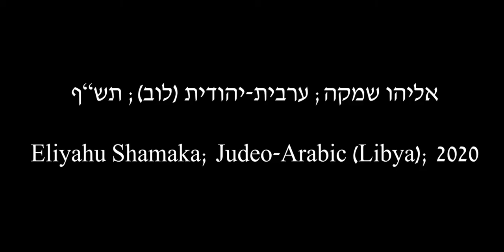לשון הבית: אליהו שמאקה; ערבית-יהודית (לוב); תש"ף/2020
נושא השיחה: היכרות עם אשתו, משפחה ופרנסה

Topic of conversation: Meeting his wife, family and livelihood